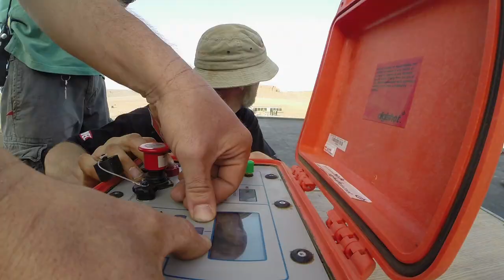SPECTRE BREAKS GUINNESS WORLD RECORD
SPECTRE has been awarded a Guinness World Records™ title for the Largest Film Stunt Explosion. Producer Barbara Broccoli, Daniel Craig and Léa Seydoux, accepted the record certificate in Beijing, China on behalf of winner Chris Corbould, who served as Special Effects and Miniature Effects Supervisor on SPECTRE. The explosion was filmed in Erfoud, Morocco and used 8418 litres of fuel and 33kg of explosives.

Commenting on the announcement, Michael G. Wilson and Barbara Broccoli, the producers of SPECTRE, said, “It is absolutely tremendous that the Guinness World Records have recognised Chris Corbould’s incredible work in SPECTRE in which he created the largest explosion ever in film history."